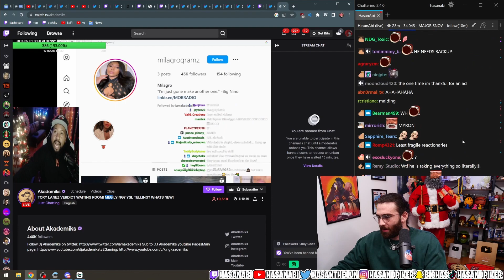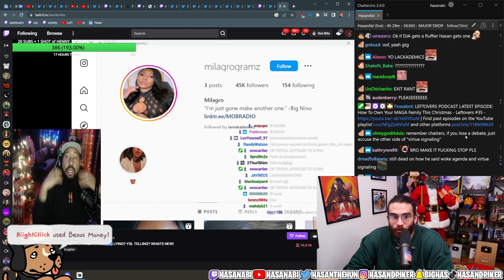Hasan gets BANNED in DJ Akademiks' Chat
I am a fan Channel, Not associated with hasanAbi